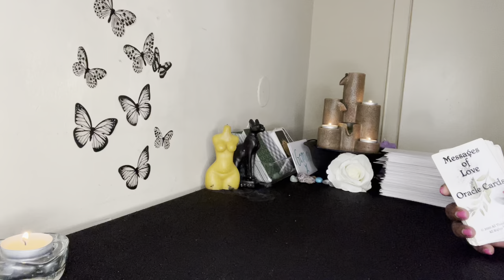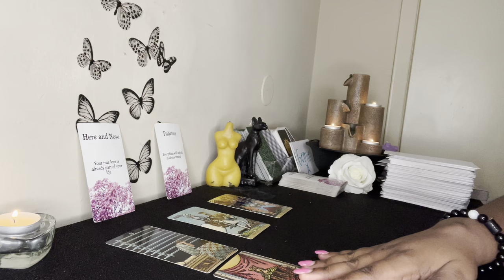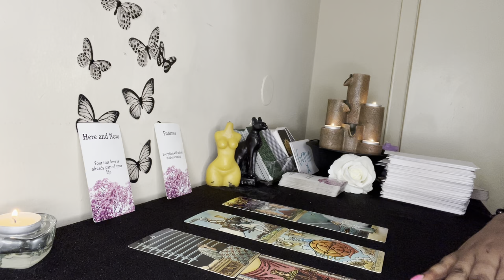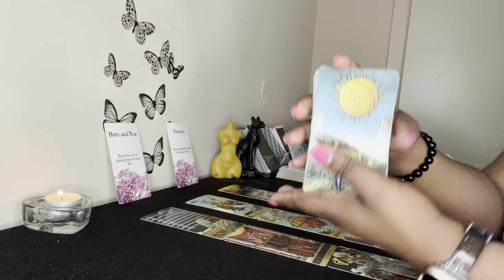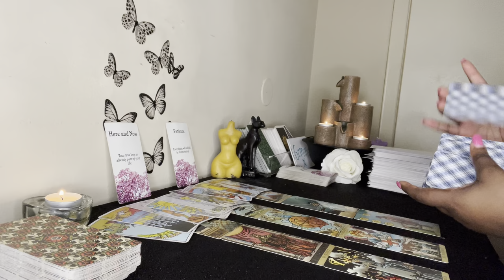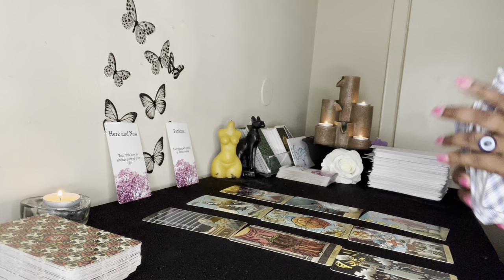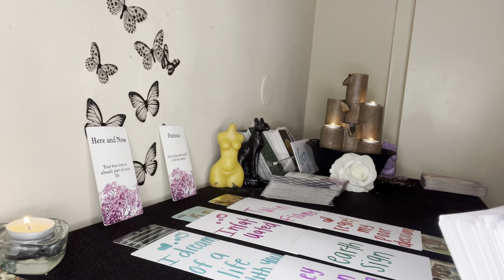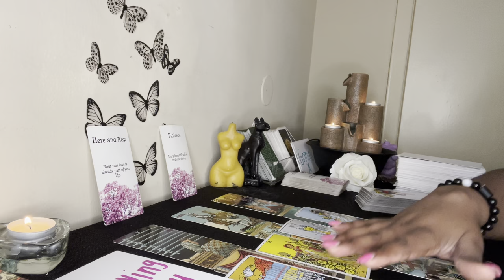Libra: IT’S TIME LIBRA!!! ❤️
Libra, you may find yourself conflicted but the universe is pushing for this change. Whether you like it or not, this IS happening soon Libra ❤️

〽️ My chart:

Aquarius ☀️
Libra 🌙
Gemini ⬆️
Aries Venus ❤️